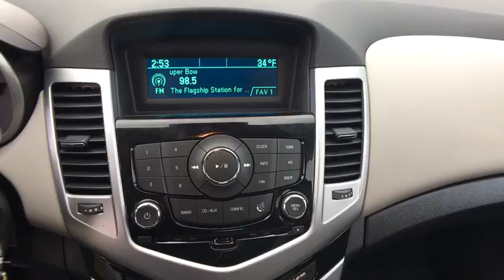2016 Chevrolet Cruze Limited Hudson, Marlborough, Framingham, Worcester, Northborough, MA 7383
Black  2016 Chevrolet Cruze Limited available in Hudson, Massachusetts at Durand Chevrolet. Servicing the Marlborough, Framingham, Worcester, and Northborough, MA area.
2016 Chevrolet Cruze Limited LS - Stock#: 7383 - VIN#: 1G1PC5SG8G7166709

Durand Chevrolet
223 Washington St

CERTIFIED PRE-OWNED!